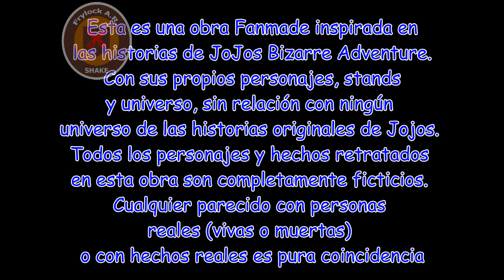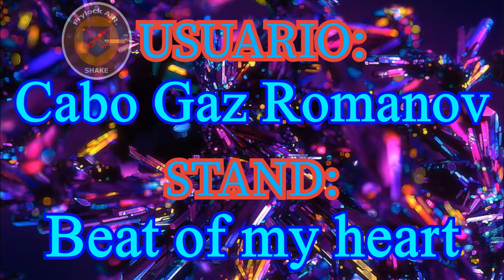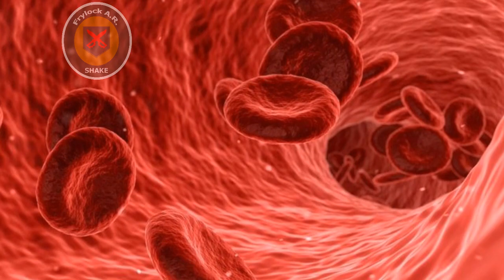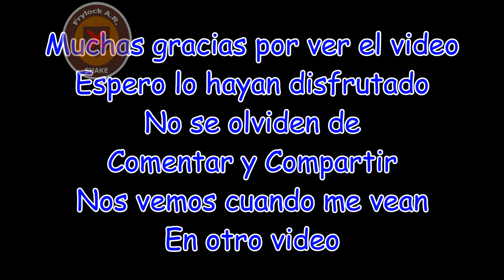JoJoDogma (FANMADE de Jojo's) (Cap. 03)